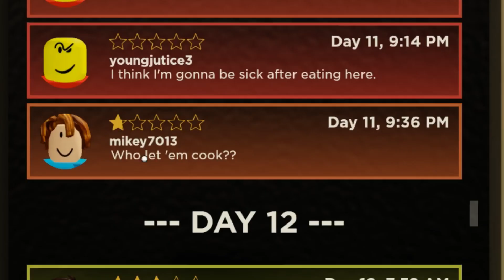The Roblox Burger Game Experience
My friends and I decided to play a game called "Burger Game" on Roblox. Can we manage to have a successful restaurant while ruining the kitchen and customers' dining experiences? This is the Roblox Burger Game Experience.